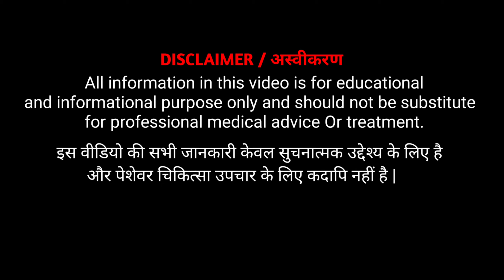BEDWETTING TREATMENT | बच्चों में बिस्तर पर पेसाव करने की आदत | Homeopathic Medicine For Bed Wetting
My self Dr. Shiv Shankar Pandit and I explain Health tips & Medical education, Treatment and Homeopathy medicine in a simple language.

Love and regards. DR. S.S.PANDIT
FOR CONSULTATION WITH DR SHIV SHANKAR PANDIT OVER PHONE
( डॉ एस एस पंडित से फ़ोन पर इलाज कराने के लिए )
Whatsapp Helpline No. (Only Message No Calling): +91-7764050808
(SHARE YOUR REPORTS ON OUR WHATSAPP)